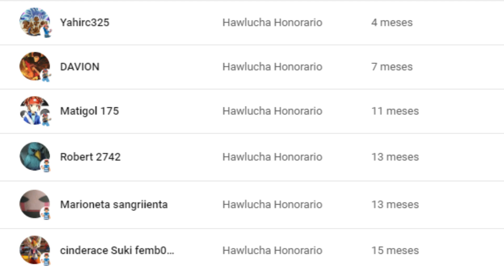La Aventura Final de Ash - Pokémon Viajes Capítulo 146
Hola, bienvenidos a la review/resumen de Hawlucha donde tratara sobre el capitulo 146 de Pokemon Viajes, capítulo donde el equipo rocket se separa.